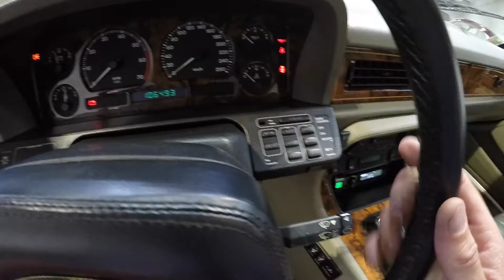Jaguar XJ40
Présentation, éssai et vente d'une Jaguar XJ40 4.0l de 1990